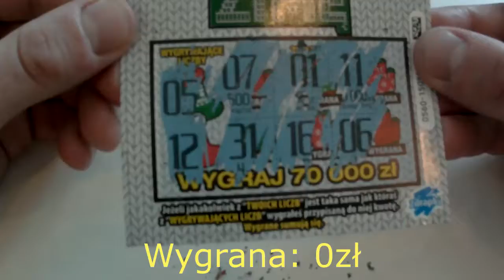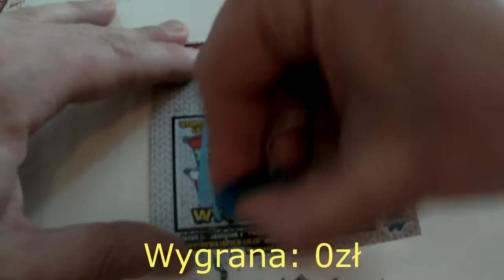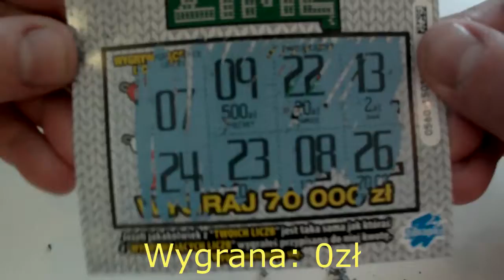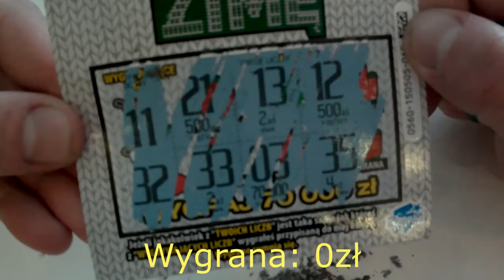Zdrapki Lotto kocham zimę Ile wygraliśmy #02 AUGUST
Zapraszam Was do oglądania kolejnym odcinku zdrapkowym :)
Jak mi poszło ile wygraliśmy?
Sprawdź to :)